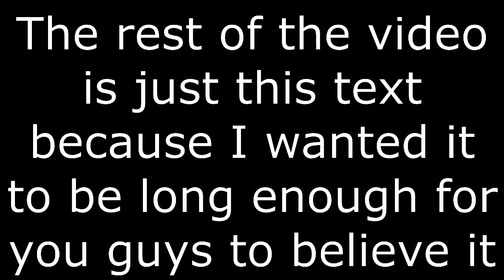April Fools Video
Have good Easter guys and April Fools (For those who believed it) ^_^

Also sorry for the false hope. The texture is still a WIP and I'm spending a lot of time on it, so it can be done asap